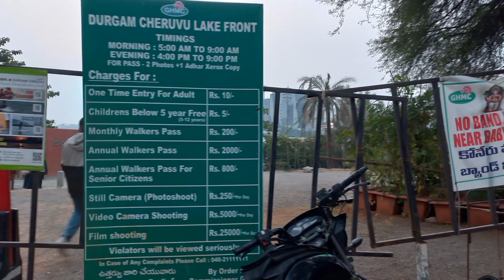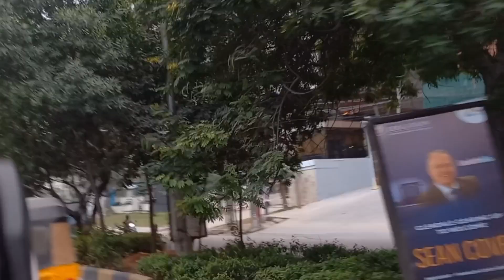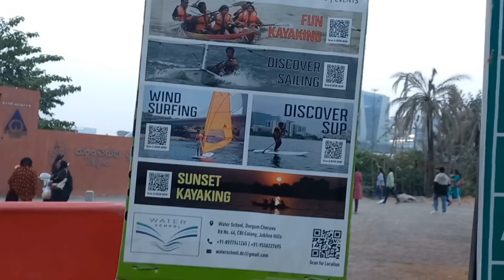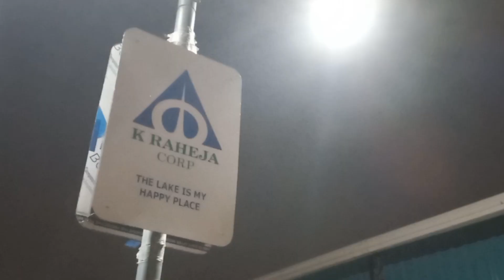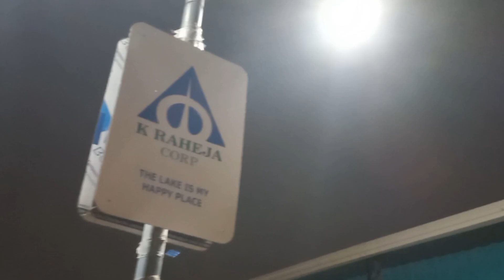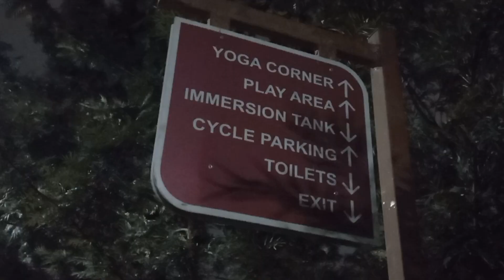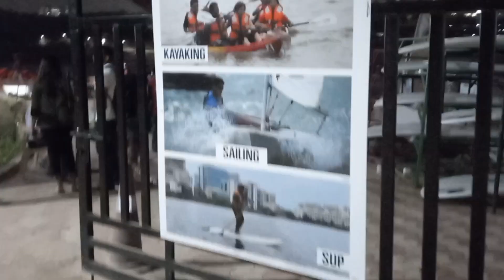దుర్గం చెరువుకేబుల్ బ్రిడ్జిహైదరాబాద్ Durgam cheruvu lakefront#cable bridge#boating#night view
దుర్గం చెరువుకేబుల్ బ్రిడ్జిహైదరాబాద్
night view
Umaprabhakar vlogs

durgam cheruvu
cable bridge madhapur
must visiting places in hyderabad
telangana tourisam
famous places in hyderabad
hyderabad tourisam

one of the must visit places in hyderabad

Barbeque nation banjara hills hyderabad